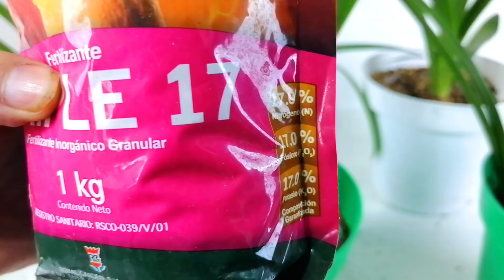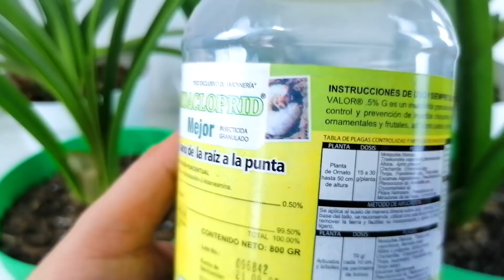hippeastrum amarillys despues de florecer CHUYITO JARDINERO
En este video te cuento como cuidar los bulbos de hippeastrum después de la floración